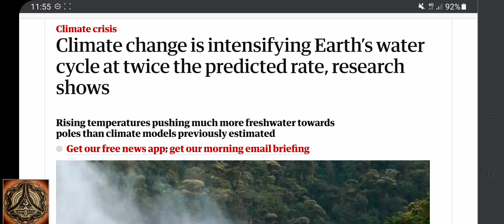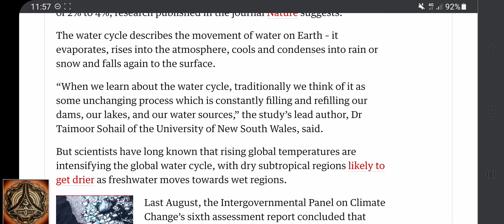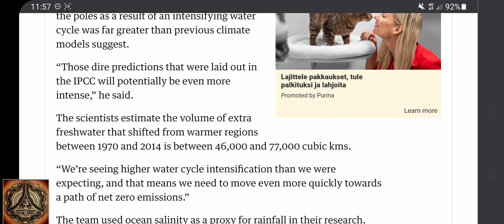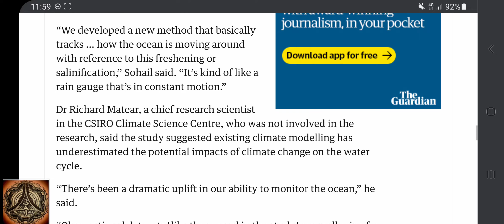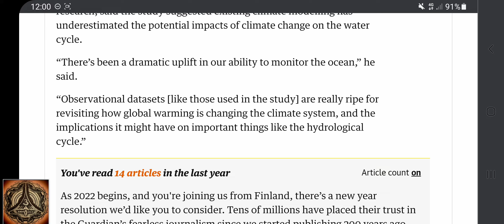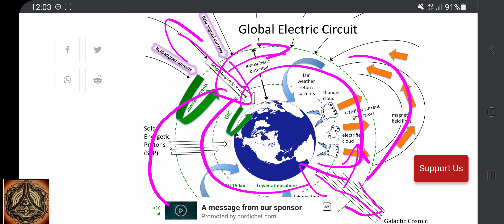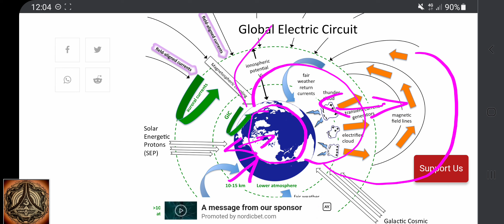Twice as much as predicted by the IPCC | Weather is Electric in Nature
It is the cosmic cycle and the everlasting search for equilibrium wich keeps all things alive.
We are living in stormy times.